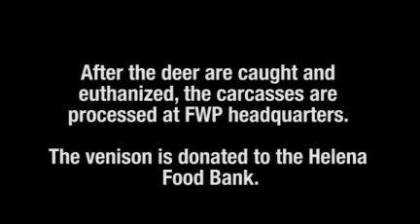Urban Deer Project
Helena Police Department works to control city's urban deer population